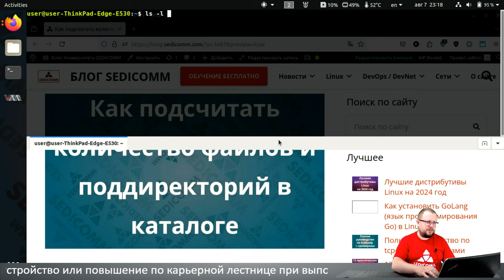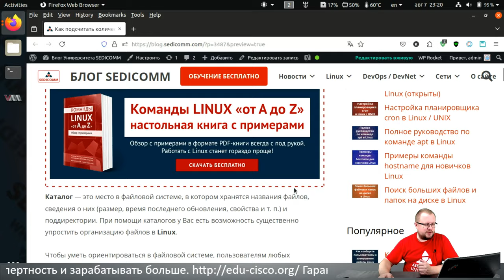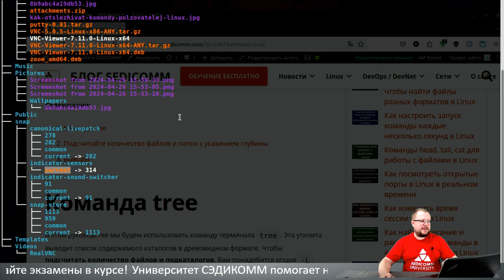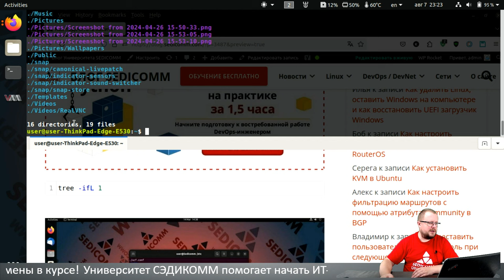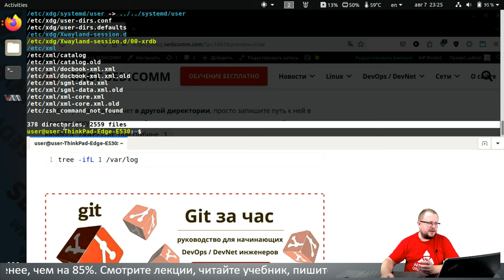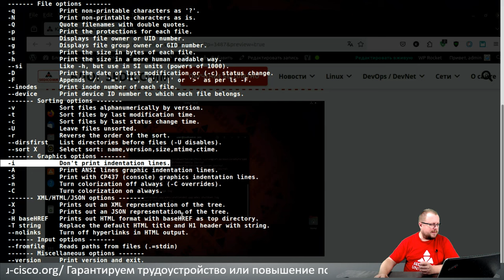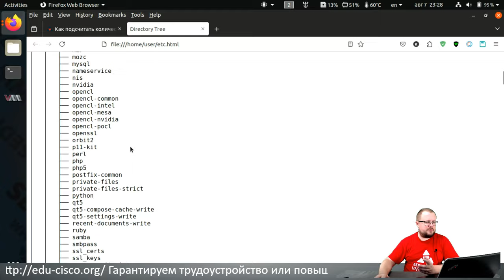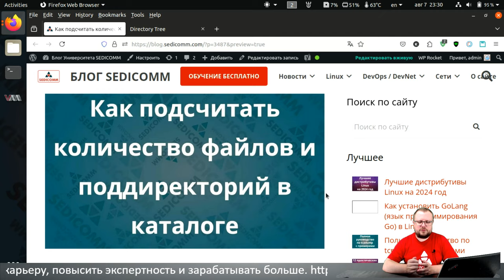tree: как подсчитать количество файлов и поддиректорий в каталоге Linux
Получите пошаговое руководство как подсчитать количество файлов и поддиректорий в каталоге Linux с помощью команды tree. Узнайте, как повысить свою квалификацию в качестве ИТ-специалиста и зарабатывать в разы больше.

Статья по теме мастер-класса:
Как подсчитать количество файлов и поддиректорий в каталоге:

В процессе прохождения курсов по Linux, Вы научитесь:
- настраивать системы;
- решать вопросы безопасности;
- администрировать системы.